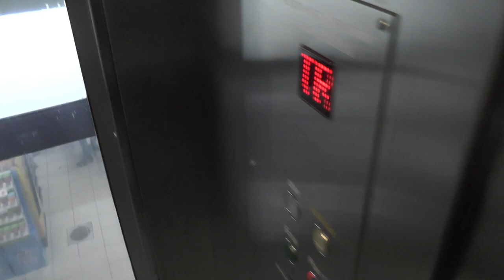2004 HISSEN AB Hydraulic elevator @ Matrebellen Götgatsbacken grocery store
Manufacturer:
Installation year:
Current moderniser:
Latest modernisation year:
Serial Number:
Capacity: _Kg (_lbs.) - _ Persons
Floors: _ =

Location: "Den svenska Matrebellen Götgatsbacken grocery store" - Götgatan 17, Stockholm (Södermalm) SWEDEN!